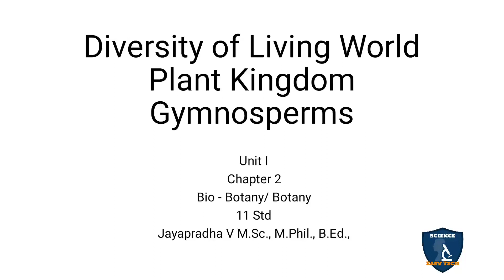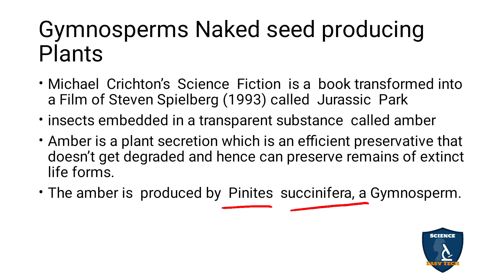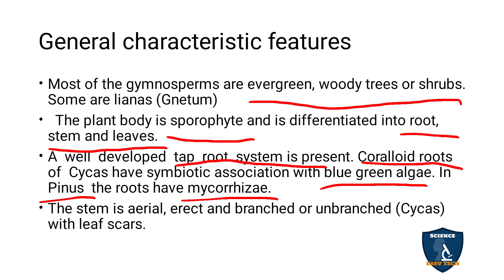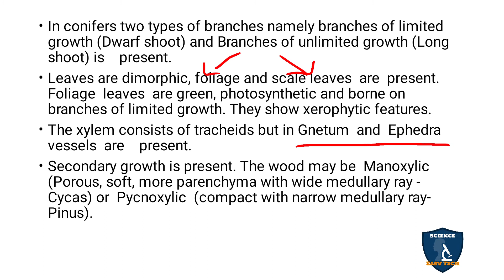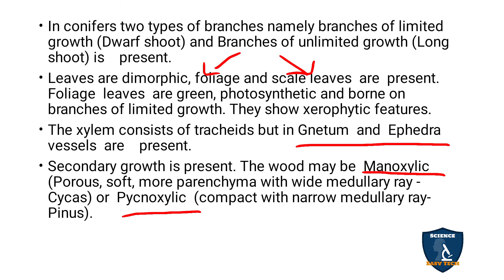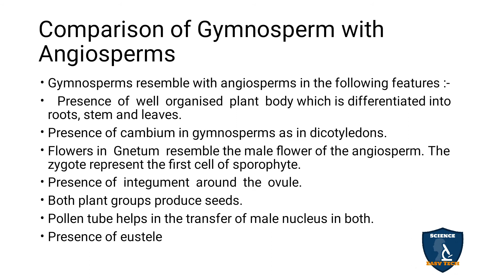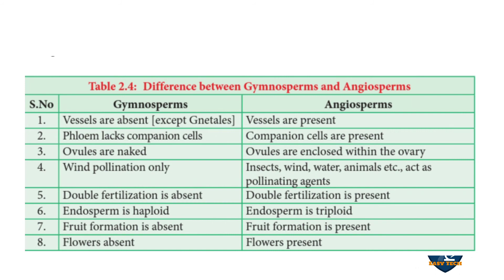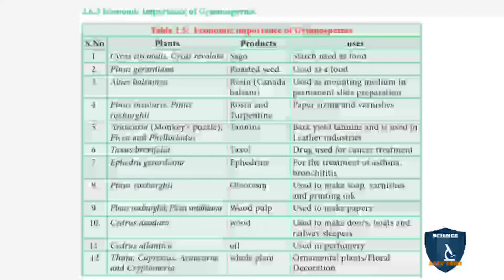Gymnosperms in Tamil I Plant Kingdom | Botany I Class 11 | TNSCERT/CBSE | NEET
Gymnosperms in Tamil | Diversity in Living World | 11 Class Botany | NEET | Science Easy Tech
Subject: Biology- Botany
Class: 11
Unit: 1  Diversity of Living World
Syllabus: CBSE / TNSCERT
Topic:  Gymnosperms in Tamil
Gymnosperms Naked seed producing Plants
General characteristics features
Classification
Comparison of Gymnosperms with Angiosperms
Difference between Gymnosperms and Angiosperms
Economic Importance of Gymnosperms

Classification of Fungi in Tamil I Diversity of Living World I Botany | Class 11 | TNSCERT/ CBSE